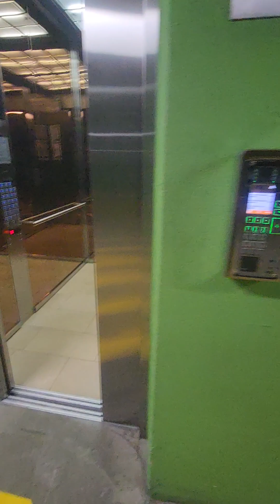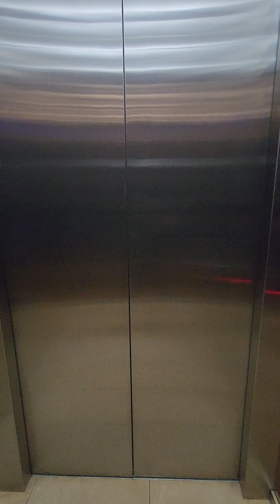the life of a furniture removalist! ...long walks and garages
Today we had the pleasure of packing up an apartment in preparation for the move tomorrow. I had been warned that there was "a bit of a walk" to get to the the lift, but 3 minutes from my van to the door is crazy!

Even putting furniture on trolleys & dolleys there's going to be a lot of steps counted up!

gl boys